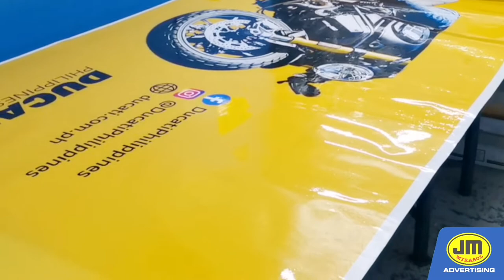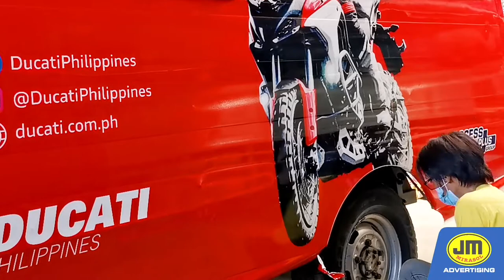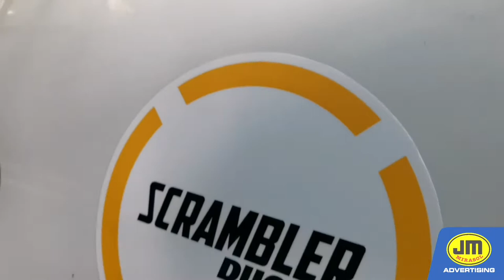DUCATI Van Transit Ads | Sticker Installation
Car sticker wrap Installation for Van, Ducati  Transit ads.
Digital Print Sticker with gloss lamination

Address
Showroom: KM.14 Mc Arthur Highway, Malinta, Valenzuela City, Philippines
Fabrication area: 38-E Rincon St, Malinta, Valenzuela City, Philippines